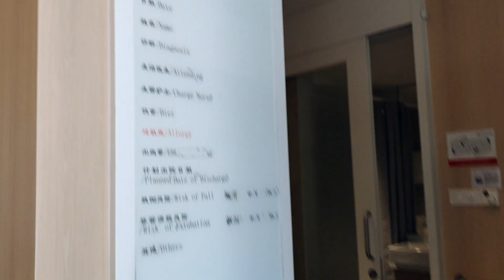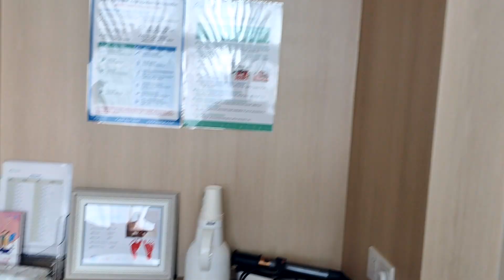Daddy meets her daughter/ Father-daughter bond begins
Despite being far from home, I was comforted by the presence of my husband and the support of his family, and inlaws. The in-laws were incredibly helpful throughout the pregnancy. I was grateful for their presence, as it made the transition to motherhood in a new country easier.

And I also Thank you so much to the viewers for their kind words and well wishes! it means a lot to us. Your warm wishes have brought us joy and happiness, and we are grateful for your friendship and care. Molay is said Jullay to all of u!!